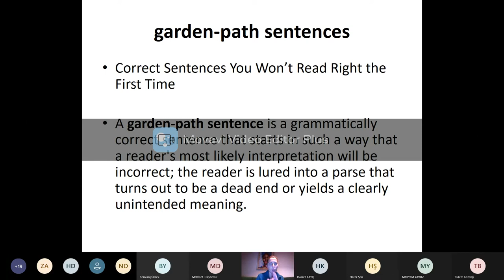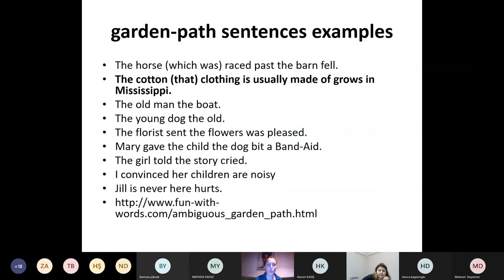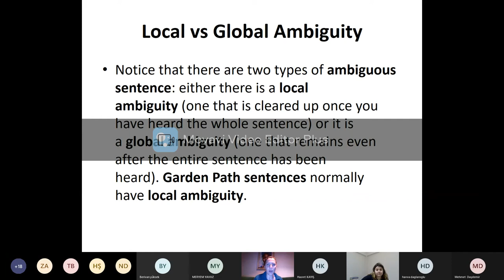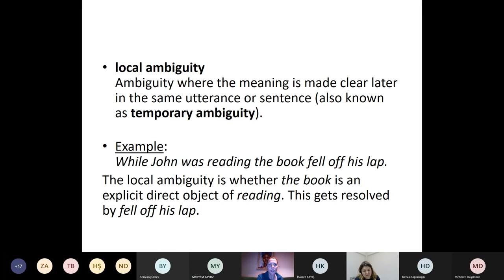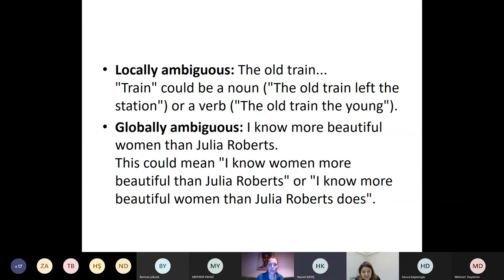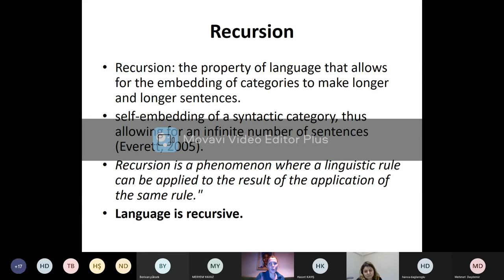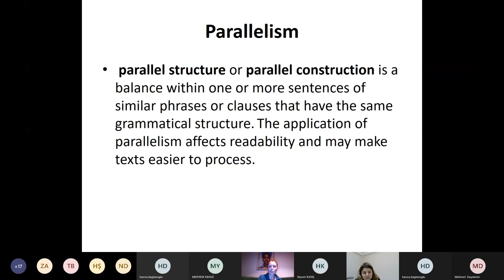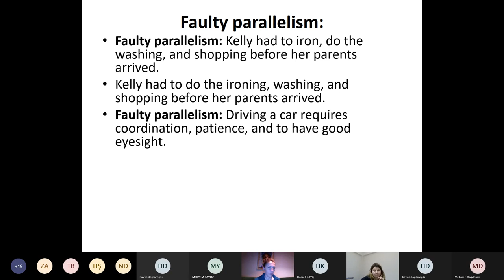Garden Path Sentences & Parallelism Syntax